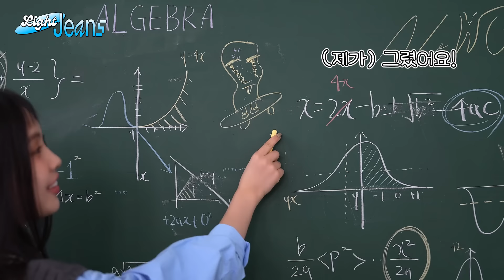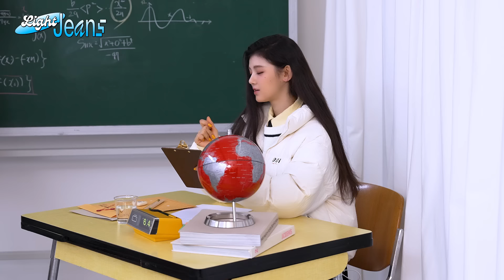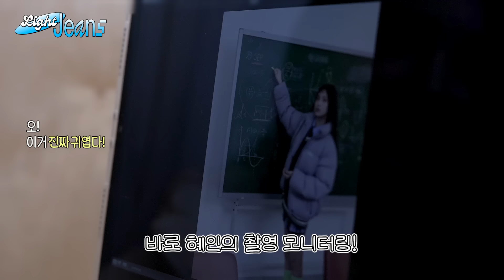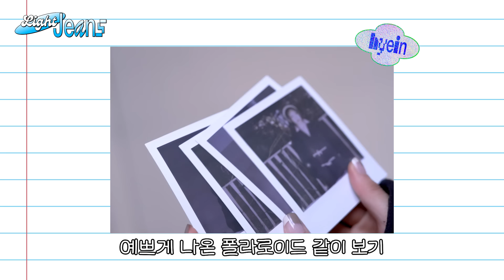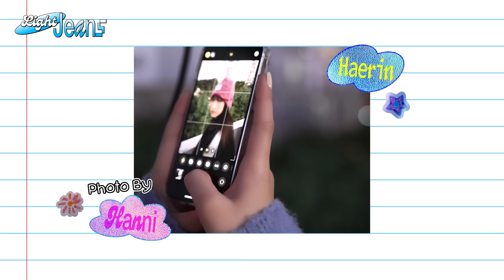[Light Jeans] OIOI 22FW Photoshoot Behind | NewJeans